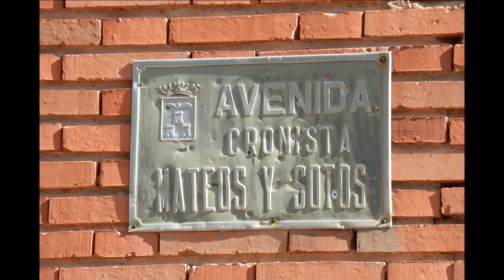La Abuelita se quedo sin hogar,